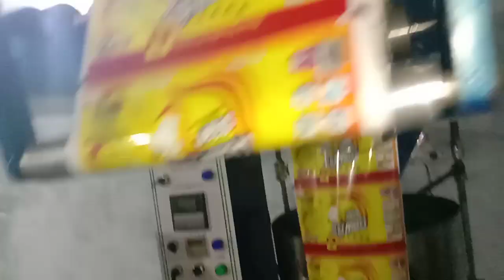Snawan new setup installation